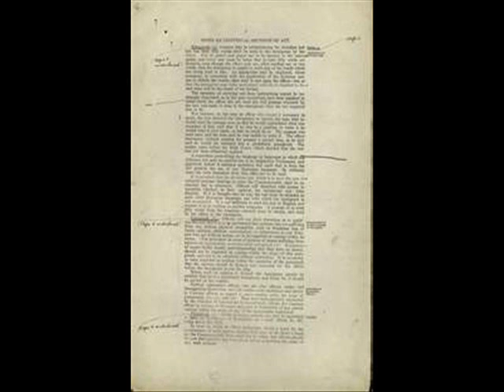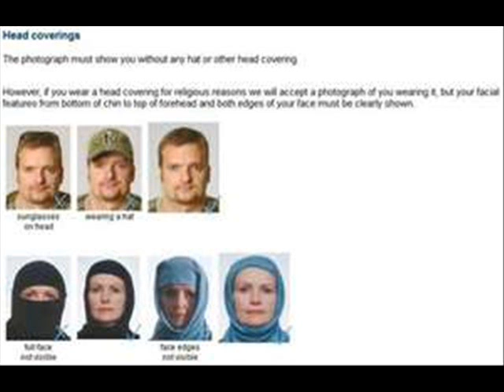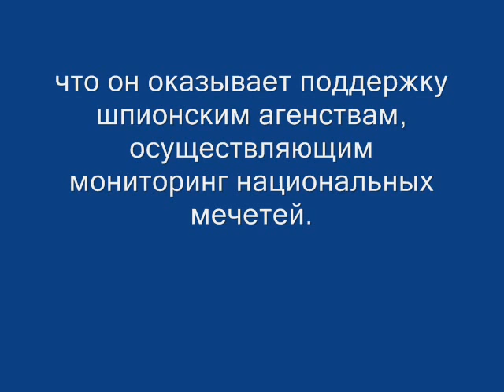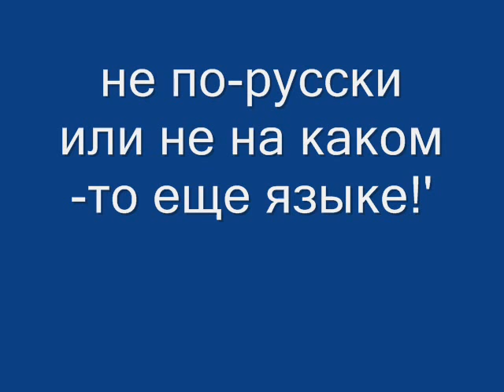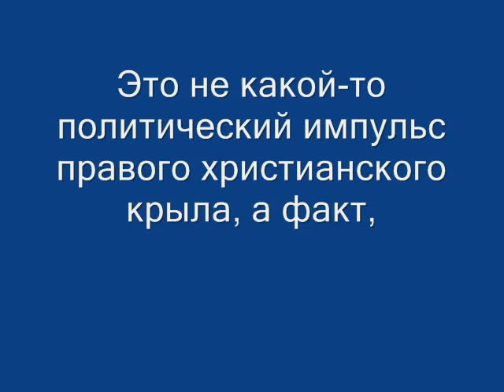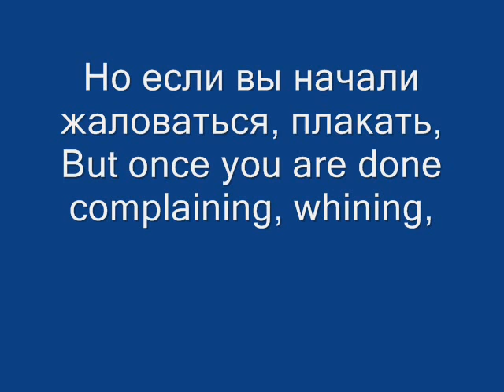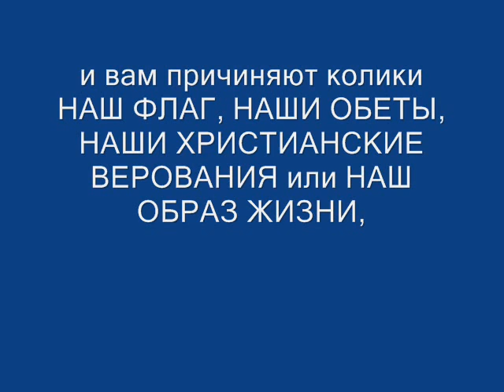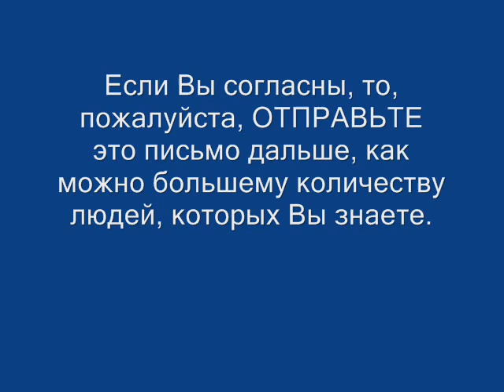Christen und Muslime in Australien. Христиане и мусульмане в Австралии.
Премьер-министр Австралии снова сделал это!!

Этого человека следует назначить королем мира.. Более правдивых слов никогда не говорили..

Этому человеку понадобилось много мужества, чтоб сказать то, что он сказал, для того, чтоб мир это услышал.  Возмездие может быть феноменальным, но, в конце концов, он выразил свою позицию по вопросам своей и Австралийской идеологии.

Всему миру нужен лидер, подобный этому!
Премьер-министр Kevin Rudd (Кевин Радд) - Австралия

Мусульманам, которые хотят жить по законам исламского Шариата, в среду было предложено убираться из Австралии, поскольку правительство считает радикалов потенциальной угрозой террористических атак..

В частности, Rudd разозлил некоторых австралийских мусульман в среду, сказав, что он оказывает поддержку шпионским агенствам, осуществляющим мониторинг национальных мечетей.

Цитирую:ИММИГРАНТЫ, А НЕ АВСТРАЛИЙЦЫ, ДОЛЖНЫ АДАПТИРОВАТЬСЯ.. Примите это или не принимайте.  Я уже устал от этой нации, волнующейся, что мы обижаем отдельных людей или их культуру. После террористических атак на Бали, мы испытали перенапряжение патриотизма большинства австралийцев
Наша нация развивалась в течении двух столетий борьбы, испытаний и побед миллионов мужчин и женщин, искавших свободу
В основном мы говорим ПО-АНГЛИЙСКИ, не по-испански, не по-ливански, не по-арабски, не по-китайски, не по-японски, не по-русски или не на каком-то еще языке! Большинство австралийцев верит в Бога. Это не какой-то политический импульс правого христианского крыла, а факт, потому что христиане, мужчины и женщины, основали нашу нацию, и это четко задокументировано. Соответственно, это нормально - отображать это на стенах наших школ. Если Бог вас оскорбляет, я предлагаю вам считать другую часть света вашим новым домом, поскольку Бог - часть нашей культуры 'Мы будем принимать ваши верования, и не будем спрашивать, почему. Единственное, о чем мы вас просим - чтоб вы воспринимали наши, и жили в гармонии и мирно наслаждались этим с нами.
Это - НАША СТРАНА, НАША ЗЕМЛЯ, и НАШ ОБРАЗ ЖИЗНИ, и мы предоставляем вам возможнотсть пользоваться всем этим. Но если вы начали жаловаться, плакать, But once you are done complaining, whining, и вам причиняют колики НАШ ФЛАГ, НАШИ ОБЕТЫ, НАШИ ХРИСТИАНСКИЕ ВЕРОВАНИЯ или НАШ ОБРАЗ ЖИЗНИ, я в высшей степени поддерживаю вашу возможность воспользоваться преимуществом еще одной великой австралийской свободой:  'ПРАВОМ УЕХАТЬ.Если вы здесь несчастны, тогда УЕЗЖАЙТЕ. Мы не заставляли вас приезжать сюда. Вы попросились быть тут. Следовательно, принимайте страну, которая приняла ВАС.